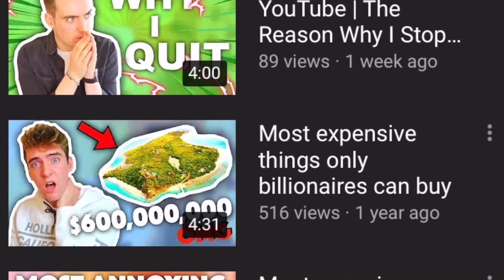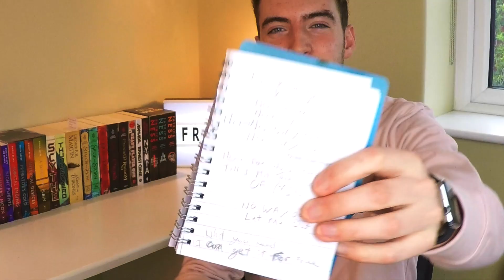Songs I Wrote When I Was 9 | Please Help!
So, this got pretty DARK fast haha
Today I'm reading my old song book and most of them are worrying.

While I was reading songs I wrote when I was 9, I found that I wasn't the best at English. A lot of the lyrics I wrote at age 9 showed how emotional and pained I was haha. With common themes of being trapped, wanting change and longing a girlfriend.

I'm basically reacting to kids songs, songs written by kids.
Playing songs I wrote in middle school.

Me reading my old lyrics, and reacting to

Videos will be coming thick and fast now with 3 holidays, 7 weeks of daily vlogs of the most beautiful places in the world.

Me and my girlfriend are going to Vancouver in a few weeks I will be filming a travel vlog every day​ and put something really nice together.

Hello, my name is FRANK and I make videos on YouTube because I hate making them and they get no views. Hahahahah